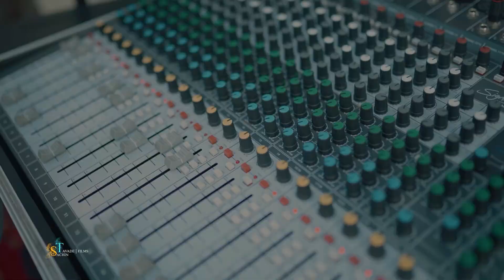girish & shakuntala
girish & shakuntala wedding story 2021